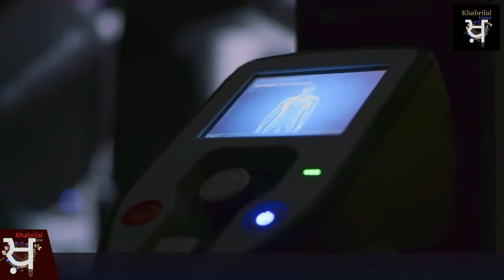ਬੱਚੇਦਾਨੀ ਨੂੰ ਕੱਢਣ ਦੀ ਲੋੜ ਨਹੀਂ - ਹੁਣ ਡਾਕਟਰ ਨਹੀਂ, ਰੋਬੋਟ ਕਰਿਆ ਕਰਨਗੇ ਆਪਰੇਸ਼ਨ, ਨਹੀਂ ਯਕੀਨ ? ਆਹ ਦੇਖੋ ਵੀਡੀਓ !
ਬੱਚੇਦਾਨੀ ਨੂੰ ਕੱਢਣ ਦੀ ਲੋੜ ਨਹੀਂ ਹੁਣ
No need to take uterus or womb out
Now robotic surgery is available in Punjab, 261 successful surgeries with 100% result
A talk with surgeon who is doing surgery with robots & saving wombs & uterus of young girls in a big way

Khabrilal focuses on bringing the latest news & facts with the most reliable information available to all your devices.